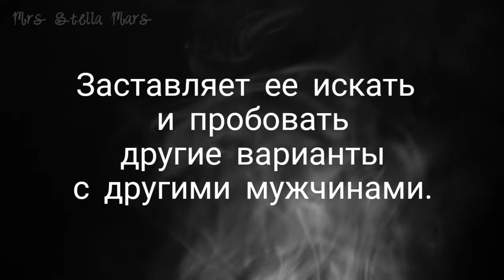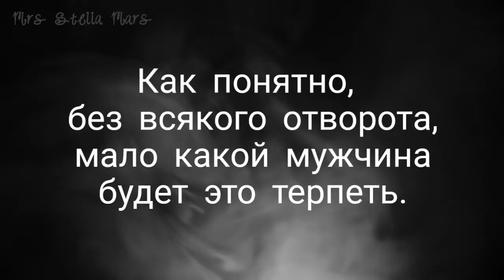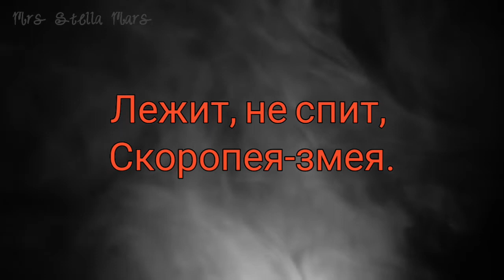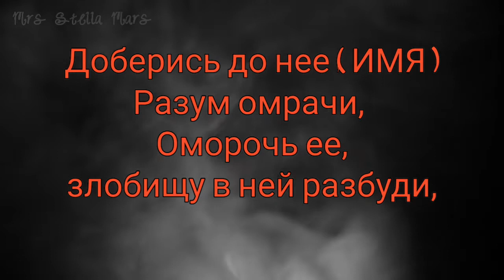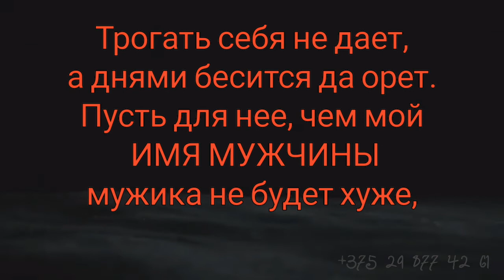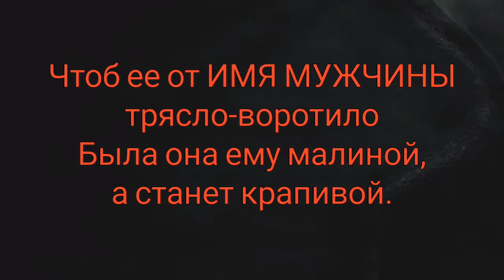ПРОТИВ СОПЕРНИЦЫ. ОТВЕРНУТЬ И ОТВАДИТЬ ЕЕ НАВСЕГДА...ОЧЕНЬ СИЛЬНО...ДЛЯ ВСЕХ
Обязательно надо сделать ОТКУП на карту Мастера: Реквизиты банковской карты: 💳Карта Приорбанка VISA 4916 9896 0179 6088  SVIATLANA MARTSYNIAK
  12/23
Карта БЕЛАРУСБАНКА 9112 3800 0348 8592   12/25
Подойдет ЛЮБАЯ СУММА.

*** ЛИЧНЫЙ ПРИЕМ. Как записаться. На чем гадаю. Как все происходит.
 Личная помощь – г. Минск
*** ДИСТАНЦИОННЫЙ ПРИЕМ. Как происходит и что нужно
 Дистанционная помощь – весь мир через телефон, вайбер.
ВНИМАНИЕ! БЕСПЛАТНЫЕ ВОПРОСЫ ЗАКРЫТЫ!

МОИ КОНТАКТЫ – ТОЛЬКО ДЛЯ ОБРАЩЕНИЙ ЗА ПЛАТНЫМИ УСЛУГАМИ! ТОЛЬКО СМС! НЕ ЗВОНИТЬ!
*КОНТАКТЫ ЧЕРЕЗ СЕКРЕТАРЯ-РЕФЕРЕНТА: *
С глубоким уважением, Стелла.

Против соперницы - обряд направлен на разлучницу и только на нее. Делает ее скандальной и истеричной, навевает ей идею, что любой мужчина лучше, что она в выборе ошиблась. Заставляет ее искать и пробовать другие варианты с другими мужчинами.  Отказывать ему в интиме и просто в хорошем отношении. Как понятно, без всякого отворота, мало какой мужчина будет это терпеть. И далее - ваш выход на сцену.

О канале:
Медитации, магия, , привороты и ритуалы - просто. Информационно-развлекательный канал эзотерики каждому. Из первых рук - практики и ритуалы, расклады и медитации
Магические ритуалы для женщин и мужчин.
🦋Обрести любовь
🦋Вернуть отношения
🦋Убрать препятствия и соперников/соперниц
🦋Узнать тайны и получить ответы на важные вопросы
🦋Набраться энергии и очиститься от негатива
🦋Получить эзотерическую информацию
🦋Отдохнуть и расслабиться
Часть магических обрядов представлены в удобном для пользователей формате ПРОСТО ПОСМОТРИ: новичку не нужен алтарь, атрибутика, не нужно запоминать заговор - главное, сосредоточиться на своей ситуации и внимательно смотреть, как мастер выполняет обряд.

Об авторе:
Здравствуйте, уважаемые друзья, меня зовут Мастер Стелла.
Я - маг, диагност и преподаватель, автор.
Стаж практики у меня более 25 лет.

Если Вам нравится наш канал и это видео, подписывайтесь - у нас выходит 3-5 видео в день, будьте в курсе! на канале несколько сотен ритуалов и заговоров, медитаций и практик,  гаданий - что-то из этого точно будет интересно не только Вам, но и Вашим друзьям и знакомым. Поделитесь с ними, пожалуйста.
Мы рады Вам и благодарны за интерес к нашей работе.🌷❤